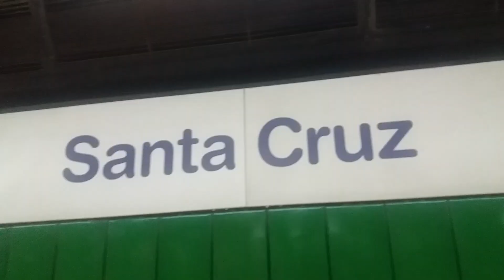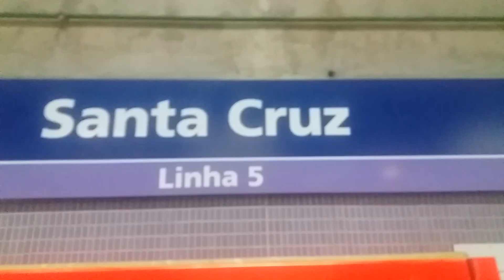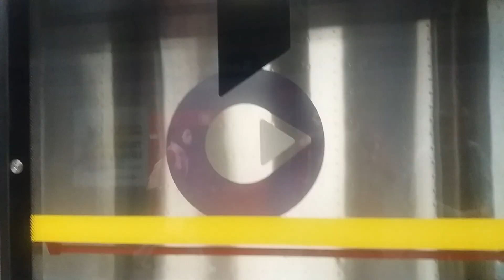SP 154 - ESTAÇÃO SANTA CRUZ DO METRÔ - INDO DA LINHA 1 AZUL Á LINHA 5 LILAS SP/SP.